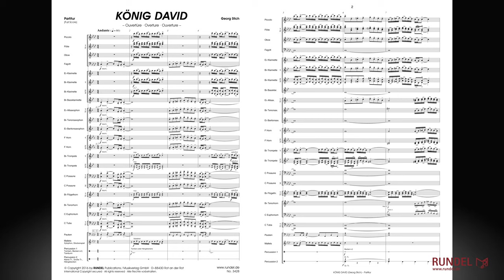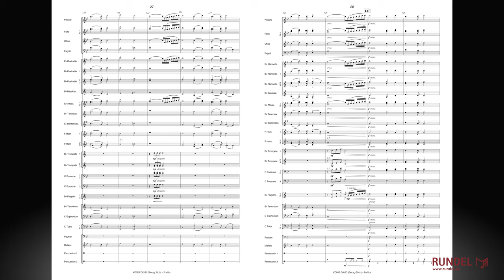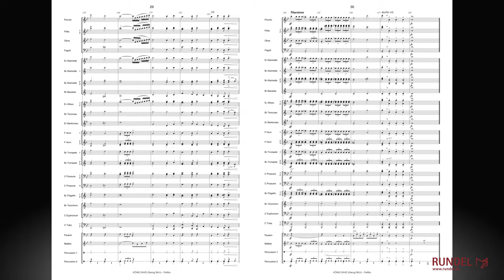König David (Ouvertüre) | Georg Stich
Die Ouvertüre „König David“ beschreibt in musikalischen Bildern das Leben des großen Königs von Israel, basierend auf Auszügen aus dem 1. und 2. Buch Samuel der Bibel. Im ersten Teil wird Davids Vorgänger König Saul dargestellt, der durch sein Fehlverhalten bei Gott in Ungnade gefallen ist. Daraufhin bekommt der Prophet Samuel von Gott den Auftrag, einen neuen König zu suchen, was im zweiten Teil dargestellt wird. Samuel macht sich auf den Weg und findet den neuen König von Israel schließlich in Bethlehem. Es ist David, der jüngste Sohn aus dem Hause Isai. Der dritte Teil erzählt vom dramatischen Kampf zwischen David, der inzwischen als Waffenträger am Hof von König Saul weilt, und dem riesigen Goliath aus dem Heer der Philister. Im vierten Teil hören wir, wie David zum König von Israel geweiht wird, während der fünfte Teil den Einzug der Bundeslade mit den Steintafeln der 10 Gebote beschreibt. Eine kurze Coda führt die Ouvertüre „König David“ zu einem feierlichen Schluss.